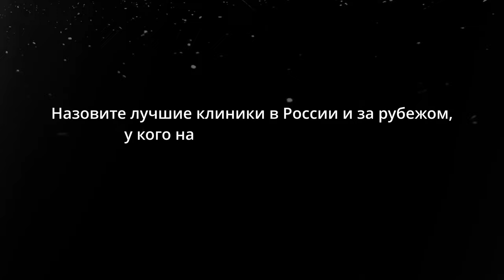Сергей Александрович Еськов | Реконструктивные операции при опухолях легкого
На сессии X Петербургского международного онкологического форума «Белые ночи 2024» выступил Сергей Александрович Еськов, к.м.н., заведующий лабораторией торакальной онкопатологии Республиканского научно-практического центра онкологии и медицинской радиологии Н. Н. Александрова (Республика Беларусь).  Его доклад был посвящен реконструктивным органосохраняющим вмешательствам при опухолях легкого центральной локализации с ателектазом доли. Интервью с экспертом смотрите в нашем видео.

- Реконструктивные органосохраняющие вмешательства при опухолях легкого центральной локализации с ателектазом доли - в чем сложность таких операций и есть ли особый белорусский вариант?

- Назовите лучшие клиники в России и за рубежом, у кого наработан большой опыт в проведении подобных операций?

- Какие теоретические исследования и практические ноу-хау в вашем профессиональном портфеле? Над чем работаете сейчас?

- Что значит для Вас онкофорум «Белые ночи»?